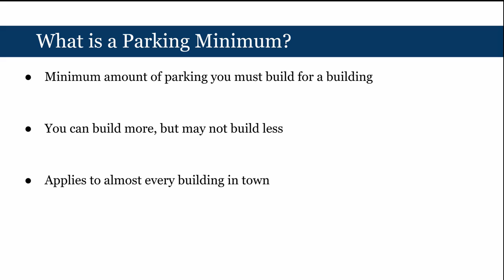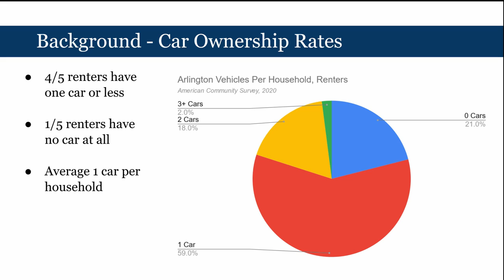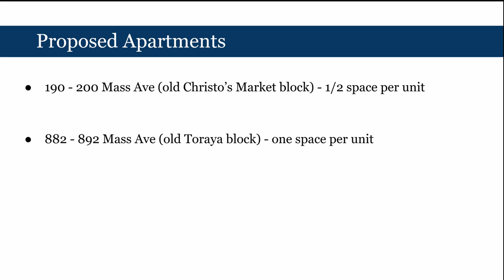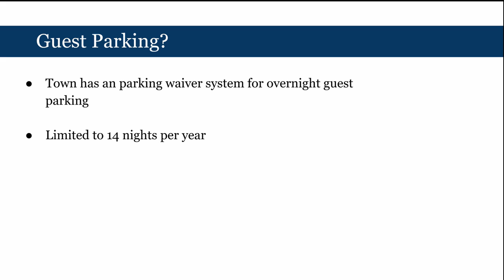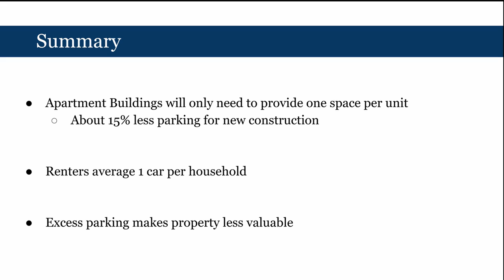Warrant Article 41: Apartment Parking Minimums